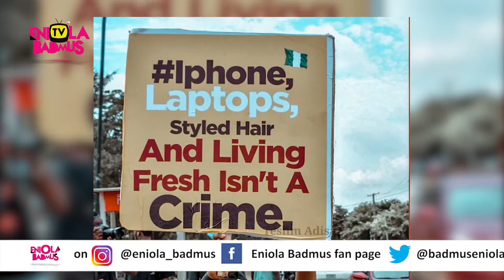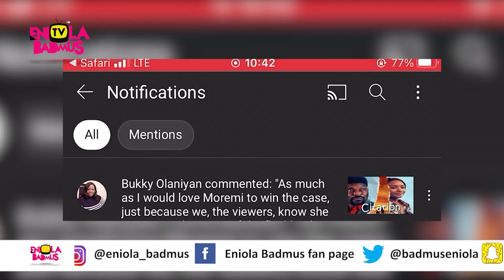UK Parliament ask for sanction for Nigeria Government Over Endsars protest